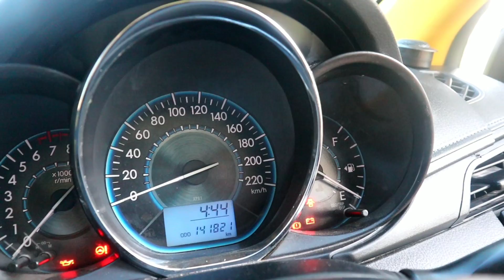KUNING LEMON | 85 JUTA‼️ | GEN 3 2014 | VIOS LIMO MJPO BUKAN BEKAS BANJIR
BUKAN BEKAS TENGGELAM / BEKAS BANJIR
BAHAN GEN 3 2014 + AKI BARU : 56 JUTA

PAKET GEN 3 2014

PAKET 75 JUTA

 Cat Request Warna oleh pembeli
    ( Warna KHUSUS CANDY Tambah 1 JUTA )
✓ Tune Up
✓ Oli baru
✓ Filter oli baru
✓ Filter Udara Baru
✓ Busi Baru
✓ Radiator Kuras / Rojok
✓ Service Kaki2 / ganti shockbreker baru
✓ Velg Racing R 15 OEM  .bekas ban bekas
✓ Power Window. CL . Alaram .Remot
✓ Foglamp
✓ Lampu Kolong
✓ Karpet   Dashboard
✓ Kaca Film
✓ TV. Doubel Din . Kamera Mundur
✓ Talang Air
 ✓ Emblem Vios VVTI . G
✓Klakson KEONG  cari khas MJPO
✓ Handle Crome
✓  Karpet Crome
✓ Cuci Lampu
✓ alis Lampu
✓ Dongkrak
✓ Kunci roda
✓ Salon mesin
✓ Salon Interior

 PAKET 80 JUTA
✓ Tune Up
✓ Oli baru
✓ Filter oli baru
✓ Filter Udara Baru
✓ Busi Baru
✓ Radiator Kuras / Rojok
✓ Velg Racing R 16 BARU   .bekas ban bekas
✓ Bodikit Bebas milih ( Yaris . Drive 68.       Viper .New Galaxy. Galaxy lama  TRD )
✓ Foglamp
✓ Lampu Kolong
✓ Karpet   Dashboard
✓ Kaca Film
✓ Talang Air
✓ Handle Crome
✓  Karpet Crome
✓ Cuci Lampu
✓ alis Lampu
✓ Dongkrak
✓ Kunci roda
✓ Salon mesin
✓ Salon Interior

PAKET 85JUTA

✓ Tune Up
✓ Oli baru
✓ Filter oli baru
✓ Filter Udara Baru
✓ Busi Baru
✓ Radiator Kuras / Rojok
✓ Velg Racing R 16 Baru .ban bekas
✓ Sound System ( Subswofer.Twiter . Power )
✓ Grill crhome
✓ Jok  / INTERIOR FULL BUNGKUS
✓ Karpet Dasar
✓ Knalpot Racing
✓Lampu mata kucing / Lampu bemper Blkng
✓ Foglamp
✓ Lampu Kolong
✓ Karpet   Dashboard
✓ Kaca Film
✓ Talang Air
✓ Handle Crome
✓  Karpet Crome
✓ Cuci Lampu
✓ alis Lampu
✓ Dongkrak
✓ Kunci roda
✓ Salon mesin
✓ Salon Interior

OWNER : FURQAN ABDILLAH

•alamat : Maps Google Gojek Grab ( Bengkel MJPO )
Jalan raya cileungsi kp. Sinyosong RT 01/02 desa pasir angin. Cileungsi bogor  ( deket gerbang metland cileungsi pertama )

INFO ORDER •

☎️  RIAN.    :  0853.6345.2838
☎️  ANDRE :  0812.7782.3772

TRAKSAKSI SAH HANYA MENGGUNAKAN REKENING ATAS NAMA
            OWNER  ( FURQAN ABDILLAH )

SEMUA PAKET SESUAI SOP MJPO .
* Semua Paket diluar biaya cabut berkas 4jt
 * Garansi mesin  3 Bulan . Hanya bagian Mesin